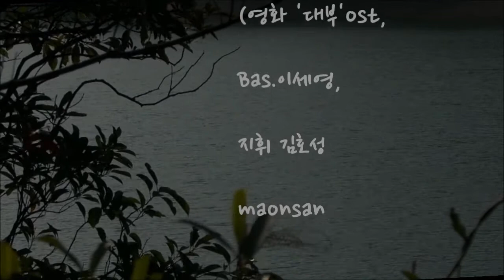Parla piu piano 영화 '대부'ost, Bass 이세영, 지휘 김호성